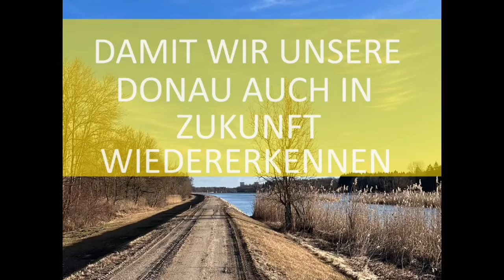Was unsere Donau für uns bedeutet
Die Schüler:innen der Klasse 7 der Dominikus-Zimmermann-Realschule in Günzburg haben sich Gedanken gemacht, was ihnen die Donau bedeutet und welche Bedeutung sie für andere haben kann. Diese Punkte haben sie in der Botschaft deutlich gemacht und in Text, Bild und Ton aneinander gefügt. Außerdem haben sie sich überlegt, was passiert, wenn dieser Schutz nicht so realisiert wird, wie gewünscht. Dazu haben die Schüler:innen die Bilder stark verfremdet. "Dies kann aber nicht das Ziel sein, denn es muss das Ziel sein, die Donau und ihre Umgebung zu schützen", sagen sie.